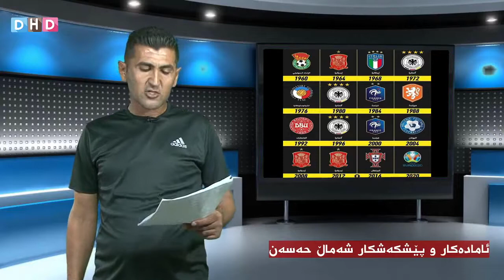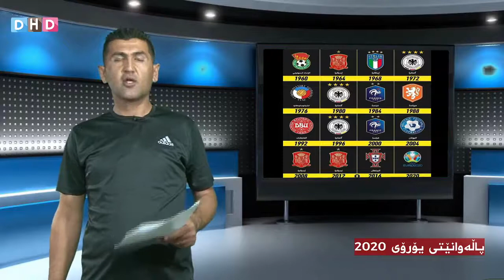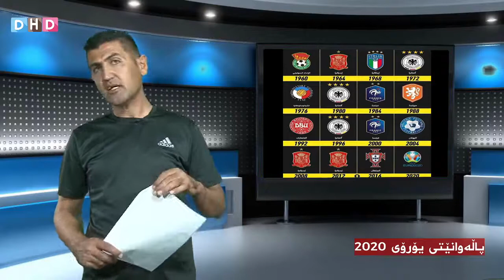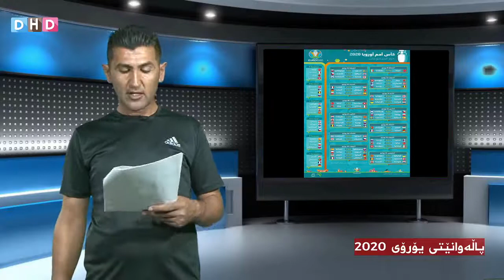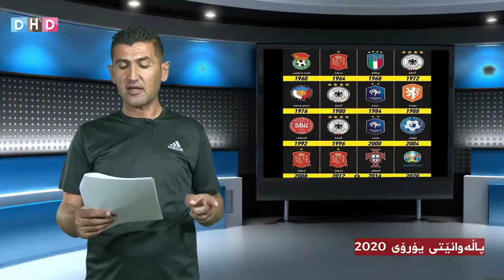مێژووی پاڵەوانێتی یۆرۆ